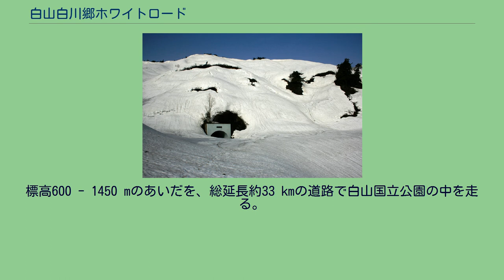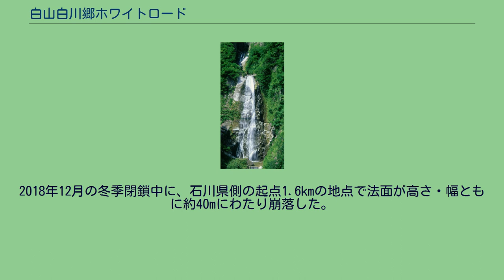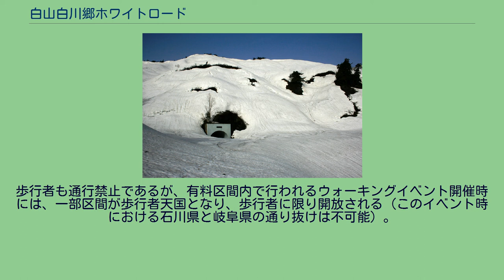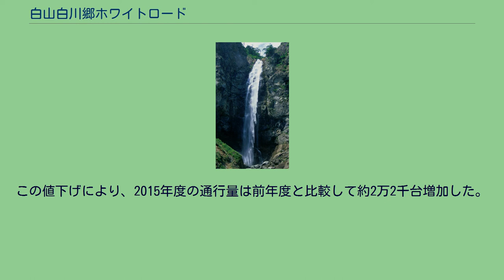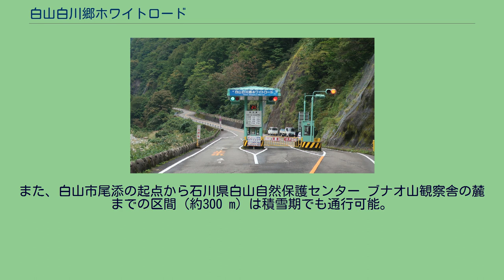白山白川郷ホワイトロード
白山白川郷ホワイトロード 石川県側の中宮料金所（2019年9月） 白山白川郷ホワイトロード（はくさんしらかわごうホワイトロード）は、石川県白山市尾添と岐阜県大野郡白川村鳩谷を結ぶ、延長33.3キロメートルの有料道路。
旧名称は白山スーパー林道（はくさんスーパーりんどう）で、2015年4月1日に新たな愛称として名称が変更された。
二輪車は通行禁止である。
1977年（昭和52年）開通。
白山国立公園特別地域を通るルートであり石川県と岐阜県を直結する唯一の自動車道路である。
林道延長33.3km（石川県側18.6km、岐阜県側14.7km）。
霊峰・白山の北側を走り、ブナ原生林の樹海や高山植物などの景観に恵まれた山岳地帯を走る観光道路。
標高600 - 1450 mのあいだを、総延長約33 kmの道路で白山国立公園の中を走る。
石川県側には落差86 mのふくべの大滝をはじめ、変化に富んだ7つの滝が沿道にある。
蛇谷渓谷の深いV字谷の断崖絶壁に沿って走っており、県境の国見山や三方岩岳越えの区間は高度を稼ぐために、大きく回り込むようにつづら折れの道路となっている。
岐阜県側は、世界文化遺産「白川郷・五箇山の合掌造り集落」で知られる白川郷がある。
2015年4月1日より愛称を「白山白川郷ホワイトロード」に変更した。
正式には白山林道（はくさんりんどう）と呼ばれる。
森林開発公団（当時）が特定森林地域開発林道事業により開設したスーパー林道の1つである。
国道360号の不通区間を結ぶ形となっており、石川・岐阜県境唯一の車道である。
また、石川県内では県（石川県農林業公社）が管理する唯一の有料道路でもある。
三方岩トンネルの岐阜県側の駐車場から三方岩岳への登山道が整備されている。
旧愛称は「白山スーパー林道」であったが、「林道」が未舗装や運転が難しいことを連想させるとして、両県が新愛称を公募し、全国から集まった2183件の中から選ばれた。
2018年12月の冬季閉鎖中に、石川県側の起点1.6kmの地点で法面が高さ・幅ともに約40mにわたり崩落した。
これにより無料区間が開通する予定が、通常冬季閉鎖が解除される4月から遅れることになった（当初は5月開通を予定していた）。
石川県側は、法面が崩落した地点を含む3kmが通行止となり、通行止区間を残して岐阜県側を2019年6月7日に先行開通。
石川県側も7月19日に法面が崩落した地点を含む約130mを片側交互通行として開通となった。
片側交互通行区間では、2021年まで復旧工事が実施されるほか、時間雨量規制が25mmのところを当初の通行止区間では10mmに引き下げた。
2020年2月25日、石川県は同年2月24日に2018年の崩落現場に隣接する場所で土砂崩れがあったことを公表した。
石川県の計画では、2021年5月をめどに崩落現場を含む起点から尾添料金所までの無料区間を片側交互通行で開通、翌月に有料区間を開通するものである。
それまでは復旧工事が行われる予定であるが、これに伴い、石川・岐阜両県の往来が開通後初めて通年にわたりできなくなった。
また、無料区間を通行しなければ行くことができない中宮温泉も営業できなくなった。
なお、岐阜県側は同年6月27日に開通した。
白山白川郷ホワイトロードは、白山国立公園を通過するため、夜間は通行止めとなっている。
また豪雪地帯であることから、11月10日から翌年6月上旬頃まで冬期閉鎖となる。
自動二輪・原動機付自転車（広義的にはミニカーを含む）・軽車両の通行は禁止されている。
これは、道路は全面舗装であるものの急カーブや急傾斜が多く、二輪車の通行は危険であると公安委員会が決定したためである。
歩行者も通行禁止であるが、有料区間内で行われるウォーキングイベント開催時には、一部区間が歩行者天国となり、歩行者に限り開放される（このイベント時における石川県と岐阜県の通り抜けは不可能）。
また、2013年から「白山白川郷100kmウルトラマラソン」が白山白川郷ホワイトロードの全区間を利用して開催されている。
白山白川郷ホワイトロード 岐阜県側の馬狩料金所 2014年までは普通車の通行料金が3,240円であり、かつては「日本一高い有料道路」と言われたこともあったが、2015年（平成27年）より大幅な値下げが行われていて...